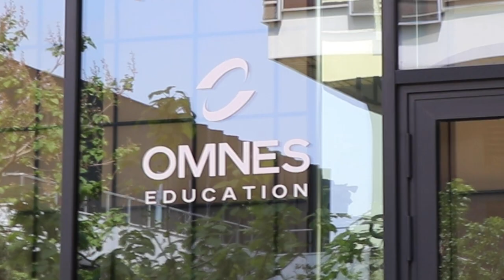ASOM - Entretien avec Céline Claverie, Directrice Générale de l'HEIP et du CEDS.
Céline Claverie, Directrice Générale de l'HEIP et du CEDS, reçoit et répond aux questions de l'équipe de l'Académie, au siège du groupe OMNES.
Cet entretien met à l'honneur le partenariat entre ces "deux vieilles dames" que sont, l'école des Hautes Études Internationales et Politiques, fondée en 1899 et l'Académie des Sciences d'Outre-Mer fondée en 1922.
L'échange s'articule autour d'une mission, celle de la valorisation d'une jeunesse appelée à construire le monde de demain et d'une promesse, la collaboration intellectuelle, scientifique et institutionnelle entre nos deux maisons.